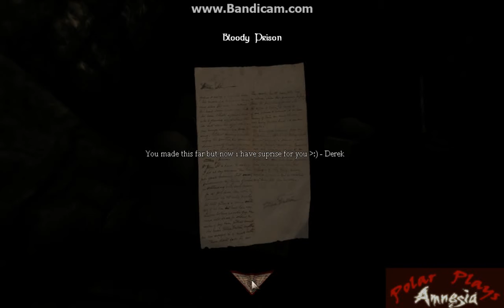Amnesia: Forbidden Castle Ep. 3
Hey guys it's me doing a custom story for Amnesia called Forbidden Castle. The grammar is epic in the notes... be forewarned.
This is a Walk through with commentary